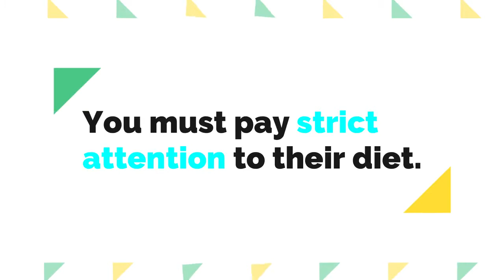6 Things You need to Know Before Getting a Basset Hound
The Basset Hound is a short-legged breed of dog in the hound family. it was originally bred for the purpose of hunting hare.

If you want a dog that spends most of its time entertaining itself
 in the yard, then a Basset Hound is not a good candidate. These
 dogs are better suited to living indoors surrounding by a healthy
share of love, attention, and companionship. They are sociable dogs
 and if left to themselves can become lonely and unhappy. Because
of this, you may end up having a constant barker. If you want a dog
that does its own thing, then this is not the right one..